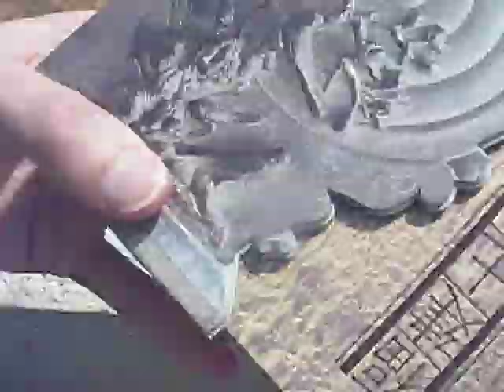View of Chengqi Building and Gaobei Hamlet From Above Yongding Fujian China March 2012